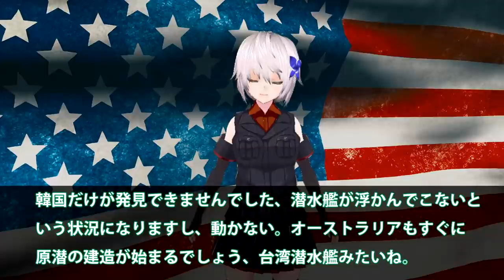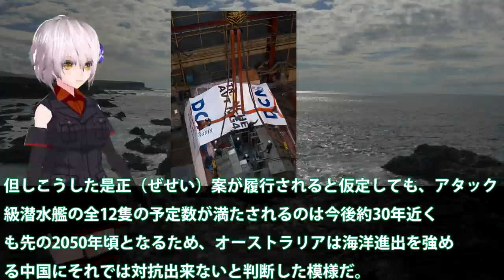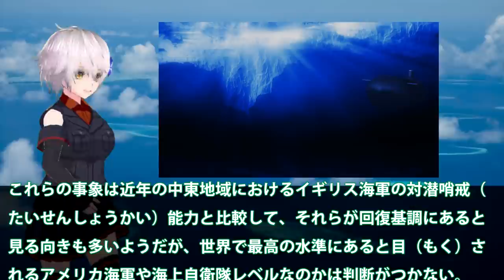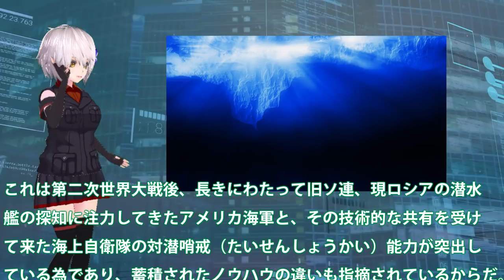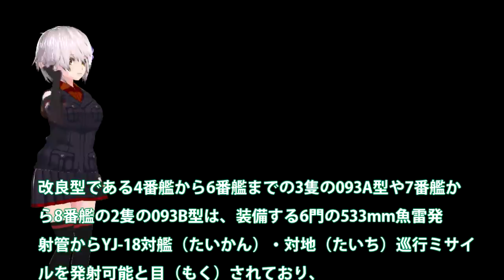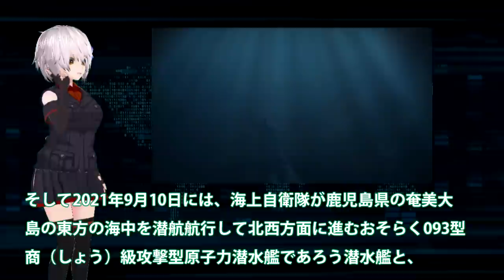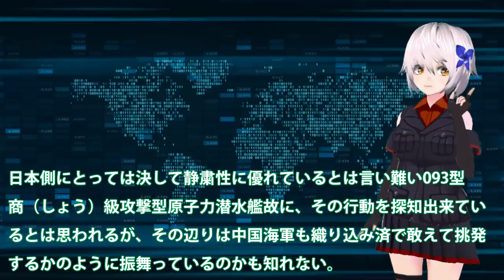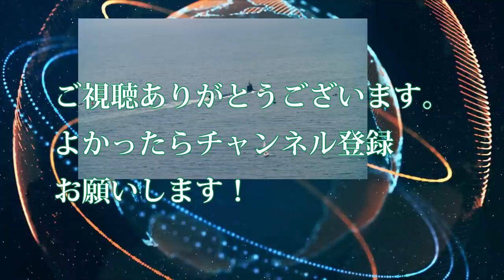中国原子力潜水艦はすぐにバレるその理由は！豪州原潜計画で南シナ海に包囲される？中華製といえば音と粗悪な兵器・・・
関連動画
【海外の反応】中国人の掲示板にて、日本の潜水艦について議論があったのでご紹介【世界のJAPAN】

引用・転載「出典：海上自衛隊ホームページ」
引用・転載「出典：航空自衛隊ホームページ」
引用・転載「出典：陸上自衛隊ホームページ」

【衝撃】リチウムイオン電池搭載潜水艦はまだ序の口だった！次期潜水艦はなんと・・・原潜並の機動力を得る！？流石の技術に中国も白旗か…【海外の反応】
【海外の反応】中国「もう日本に手出しできない…」海自潜水艦敵役を日米合同訓練で全滅！日米潜水艦以外は敵ではない・・・地上、海上から対潜能力の強化で日米が世界一？中国と圧倒的な差！【俺たちのJAPAN】